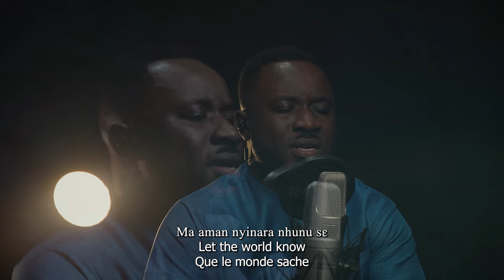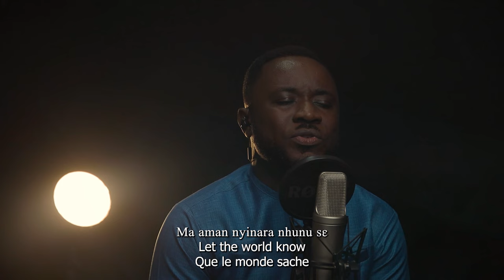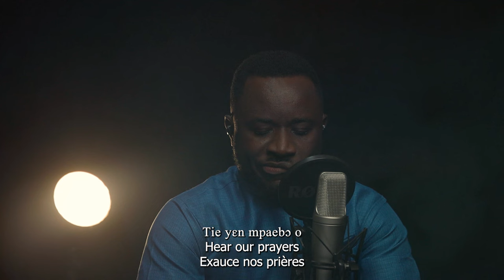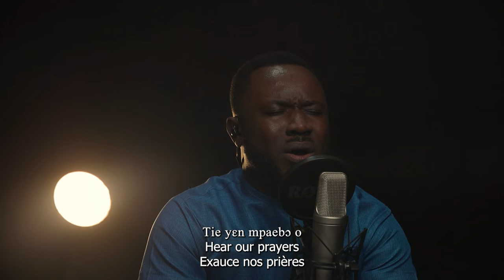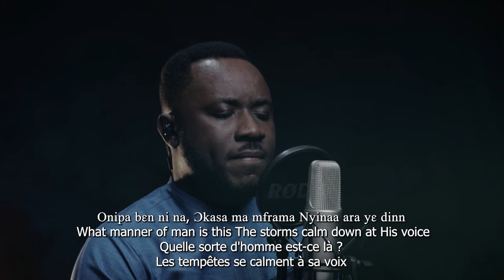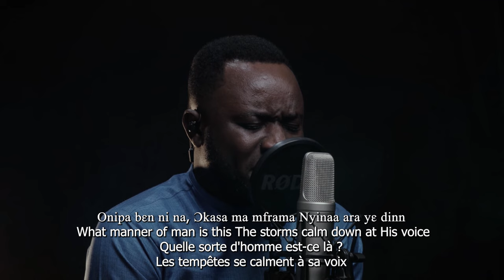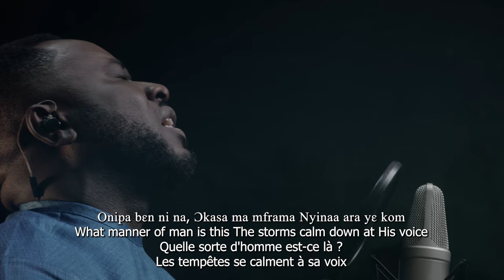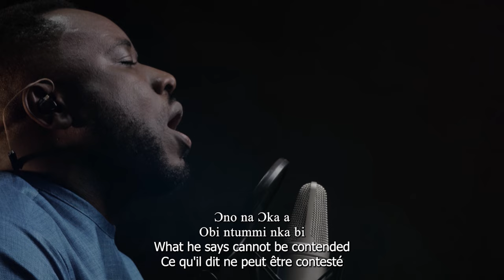Intercessory Worship | Ghanaian Songs of Prayer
Let the soothing melodies and heartfelt prayers guide you in seeking the Lord's presence, as we testify to His faithfulness in delivering us from our fears. Allow this sacred time of worship to rejuvenate your spirit, inspire your faith, and bring you the peace that surpasses all understanding. Together, let us seek His divine presence, knowing that He hears us and offers solace to all who come before Him. Join the countless souls who have found comfort and strength through this timeless scripture, as we pour out our hearts in prayerful worship. May this moment be a sanctuary of peace and a reminder of God's unwavering love for His children.

"I sought the Lord, and he answered me; he delivered me from all my fears."
Psalm 34:4

Vocals/Sound Design/Direction:            David Bethel
Recording/Keys/Mixing/Mastering:      Boaz Twumasi
Visuals:                                                       Studio QoN